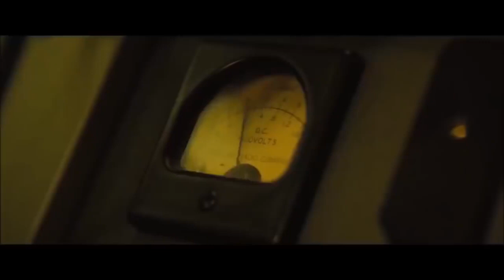GODZILLA 2 King Ghidorah Trailer 2019 New Godzilla Movie HD